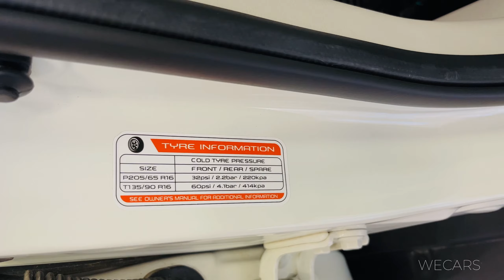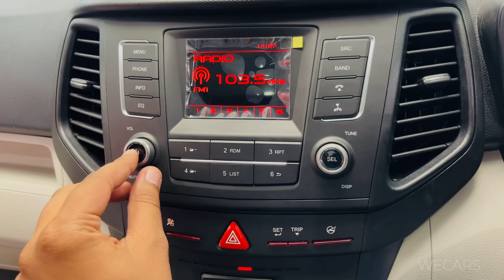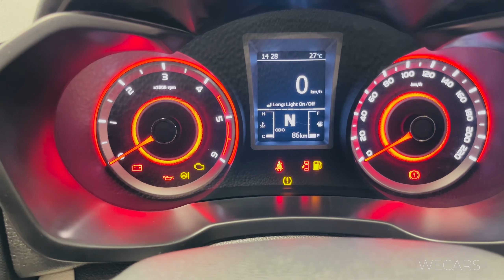MAHINDRA XUV 300 AUTOMATIC-VISUAL REVIEW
to Rs 32,000.
Price: Prices of the Mahindra XUV300 now range from Rs 7.99 lakh to Rs 14.61 lakh (ex-showroom pan-India).
Variants: It can be had in five broad variants: W2, W4, W6, W8 and W8(O). The TurboSport version is available on all trims except the base-spec W2.
Colours: Mahindra offers it in three dual-tone and seven monotone exterior shades: Blazing Bronze Dual Tone, Napoli Black Dual Tone, Pearl White Dual Tone, Red Rage, Aquamarine, Pearl White, Dark Grey, D Sat Silver, Napoli Black and Blazing Bronze.
Seating Capacity: It’s a 5-seater subcompact SUV.
Boot Space: It comes with a boot space of 259 litres.
Engine and Transmission: It come with three engine options, including two petrol and one diesel engine : a 1.2-litre turbo-petrol unit (110PS/200Nm), 1.5-litre diesel engine (117PS/300Nm) and a TGDI 1.2-litre turbo-petrol engine (130PS/up to 250Nm). All these engines are paired with a 6-speed manual, while the diesel engine and the turbo-petrol also get a 6-speed AMT option.
Features: Mahindra’s subcompact SUV is decked up with features such as a 7-inch touchscreen infotainment system with Android Auto and Apple CarPlay, a single-pane sunroof, and cruise control. Mahindra has also provided it with auto AC, rain-sensing wipers, and connected car tech.

MY EQUIPMENT

📌 FLEXIBLE GORRILAPOD

📌 RODE WIRELESS MIC

📌 Camera tripod

📌 DIGITEK WIRELESS MIC

📌MY CAMERA 🎥 IPHONE13